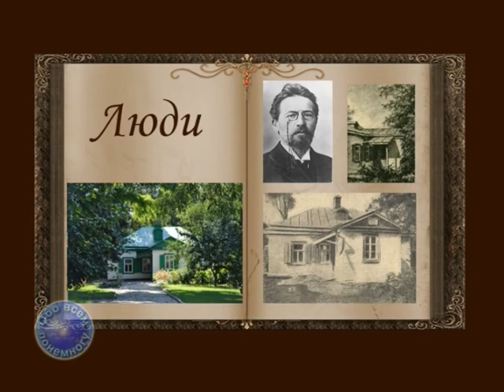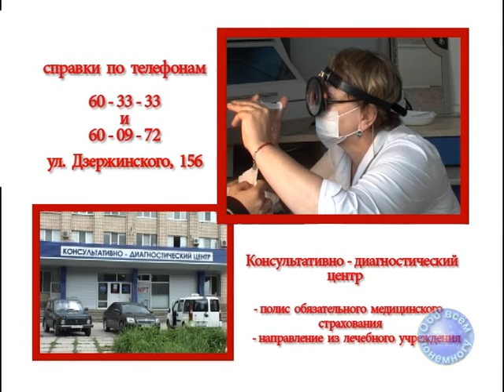2016 11 01 P746